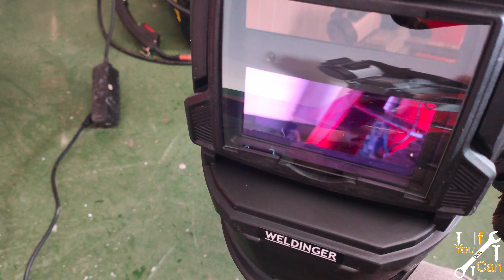Mini Metall Bieger / Metal Bender Mini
Vielen Dank fürs anschauen unseres Videos,

Vorerst ist es geplant immer Samstags & Mittwochs 20.15 Uhr ein Video hier hochzuladen, später vielleicht auch öfter :)

Unser Ziel ist es euch mit recht einfachen DIY (Do it yourself) Methoden verschiedenste Technik & Experimente zu vermitteln, die Euren Alltag & euer Leben bereichern.

Euer DoItIfYouCan Team :)